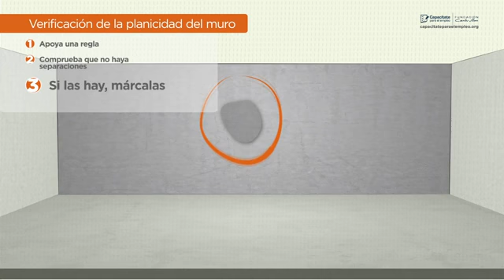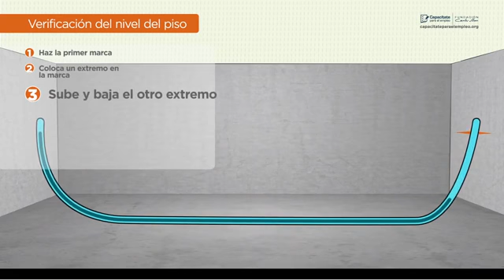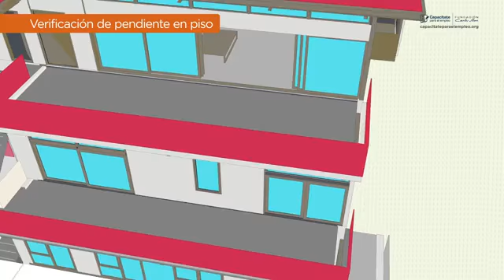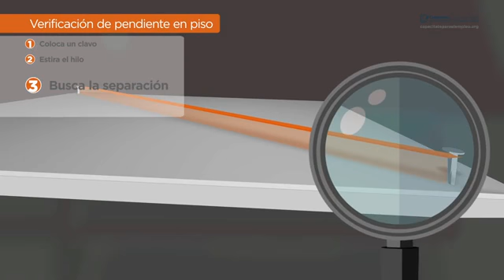3408 VERIFICACIÓN DE LA SUPERFICIE